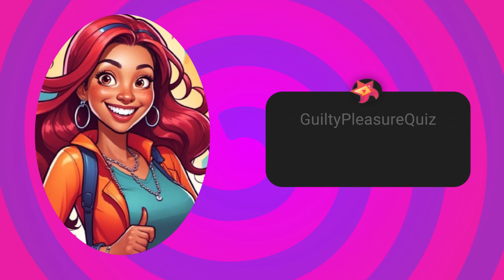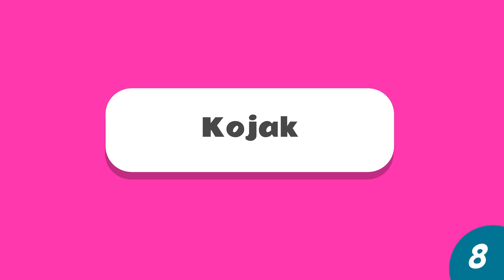The Ultimate 70s TV Show Quiz [HARD]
Dive into the nostalgic allure of the 1970s television landscape with 'Flashback Fever: The Ultimate 70s TV Show Quiz'.

Are you ready to journey back to the groovy era where television was filled with iconic characters and unforgettable moments? This 70s TV show quiz is your ticket to reliving the magic of classic shows that defined a generation.

From the hilarious escapades of 'Mork & Mindy' to the action-packed adventures of 'Charlie's Angels', 'Flashback Fever' spans the spectrum of 70s TV greatness. Whether you're a seasoned fan or new to the era, this quiz promises excitement and nostalgia in equal measure.

But here's the twist: each question features just 5 seconds of the 70s TV show's intro. That's right – you'll need to rely on your keen sense of nostalgia and quick thinking to name these beloved classics. With 20 questions in total, the challenge is on to prove your status as the ultimate 70s TV aficionado.

Calling all retro enthusiasts and quiz lovers alike – 'Flashback Fever' is tailor-made for those who appreciate the timeless charm of vintage television. Whether you're reminiscing about the disco era or discovering these gems for the first time, this quiz promises a journey back in time unlike any other.

But the fun doesn't stop there. After completing the quiz, share your scores with friends and family to see who truly reigns supreme as the ultimate TV buff. Challenge your fellow enthusiasts, reminisce about your favorite shows, and let the nostalgia flow as you relive the glory days of 70s television.

So dust off your disco ball, slip into your bell-bottoms, and get ready for a trip down memory lane with 'Flashback Fever: The Ultimate 70s TV Show Intro Quiz'. It's time to test your knowledge, celebrate the classics, and prove that the spirit of the 70s lives on in all of us."
🎉 Hey there, quiz and karaoke lovers! I’m Gina, your dedicated quizmaster, and I’m so excited to have you here in my cozy corner of YouTube. This isn’t just another quiz channel – it’s a place where I share my love for trivia, guilty pleasures, and all things fun!

I’ve always been passionate about quizzes, whether organizing pub quizzes in local bars and sport canteens or grabbing the mic at my favorite karaoke spot. Now, I bring that same energy here, creating engaging and entertaining quizzes for you and share my favorite karaoke songs. Covering everything from chart-topping music to classic movies and TV shows.